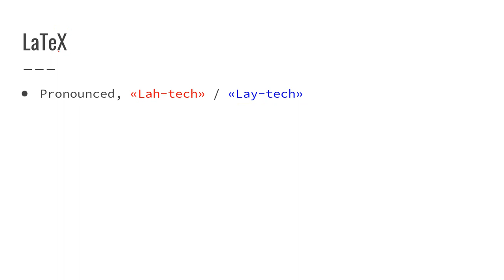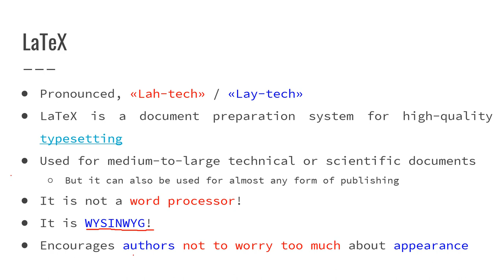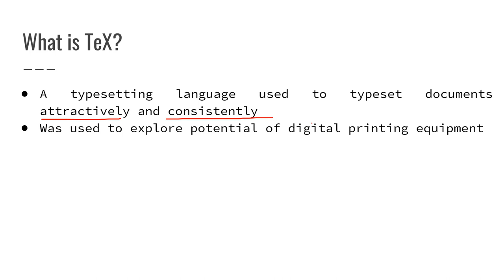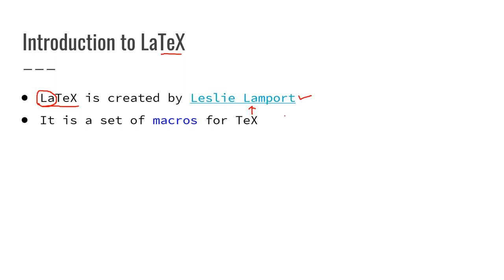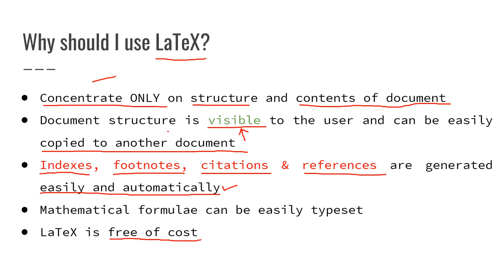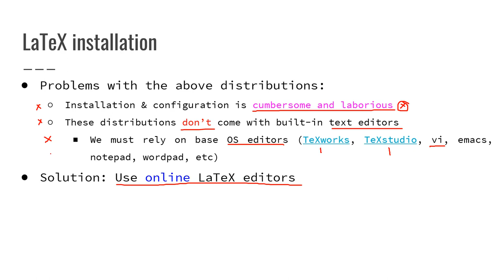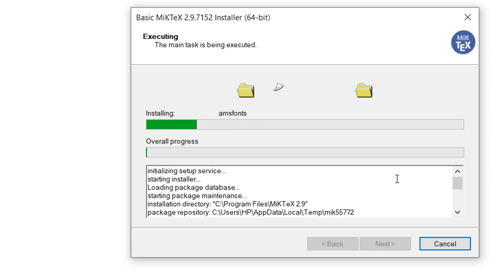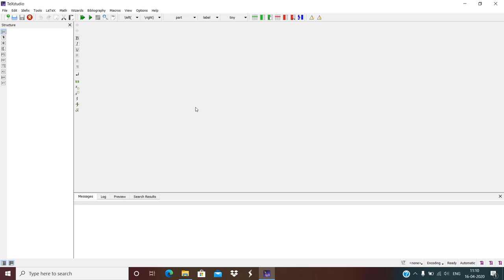Brief History of LaTeX and Installation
This video covers brief history of LaTeX and installation of required softwares on Windows 10 OS.

Following are the links to the softwares that are mentioned in the video: